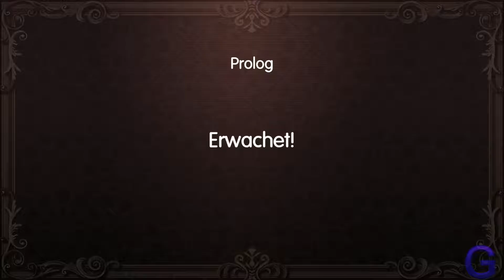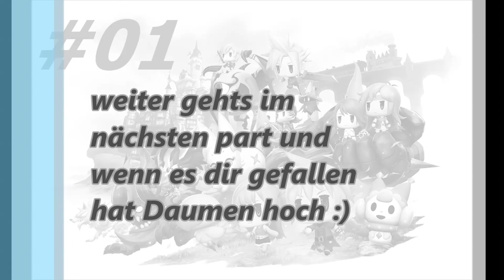Erwachen (1080P60 GAMEPLAY)|WORLD OF FINAL FANTASY #001 | Gilator86